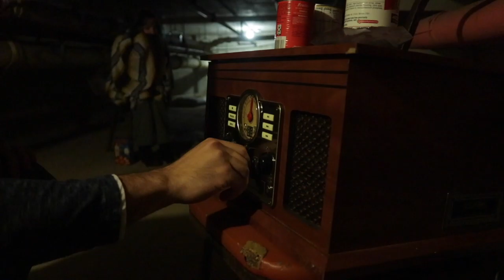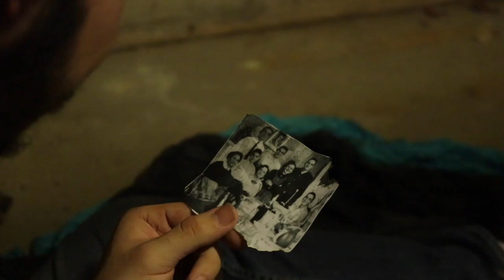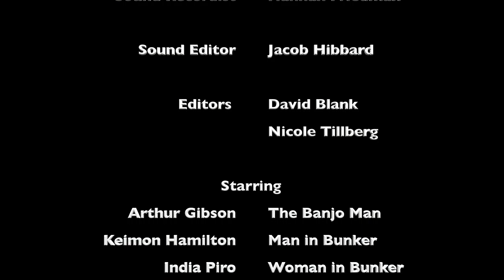The Banjo Man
Short Film